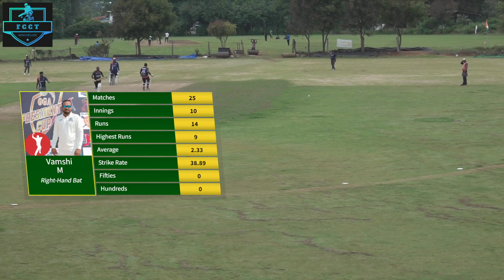Spartans vs New Madies Strikers | Highlights | Semifinal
FCCT SEASON 39